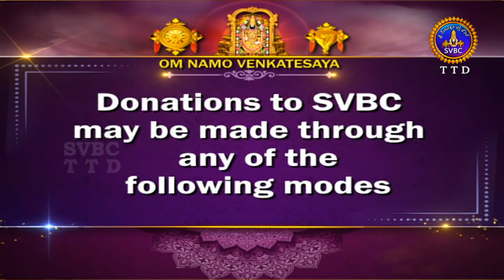అరణ్యపర్వం | ARANYAPARVAM | TIRUMALA | 20-12-2023 | SVBC TTD